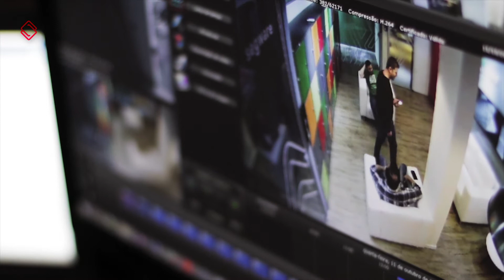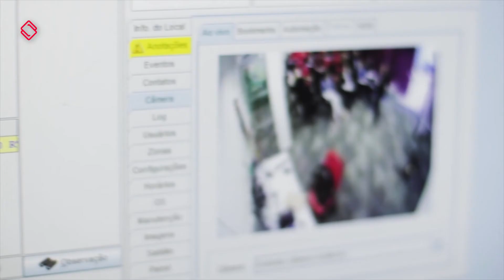Como gravar e monitorar imagens no Sigma Image Monitoring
Vem conhecer 3 maneiras diferentes de gravar e utilizar as imagens para o tratamento de eventos no Sigma Image Monitoring, solução de VMS da Segware.